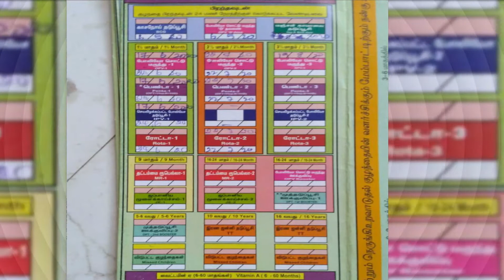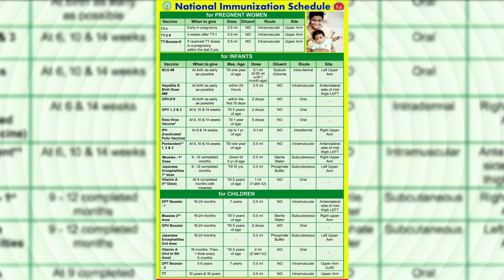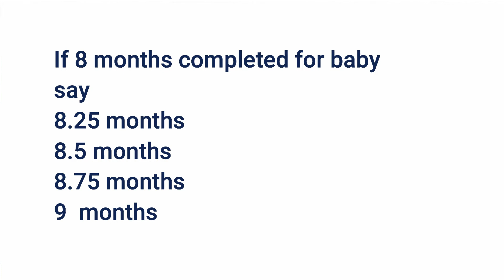things to care during baby first vaccination in Tamil|baby vaccination chart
remedies for swelling after baby vaccination in tamil|reduce baby vaccination pain| baby vaccination

vaccination,baby vaccination chart,babycareduringvaccinationintamil|baby vaccine tamil,how to reduce pain during baby vaccination,baby vaccine tamil,baby care tips in tamil,